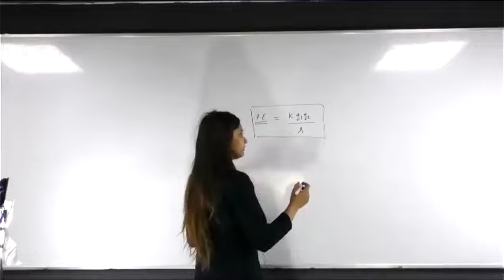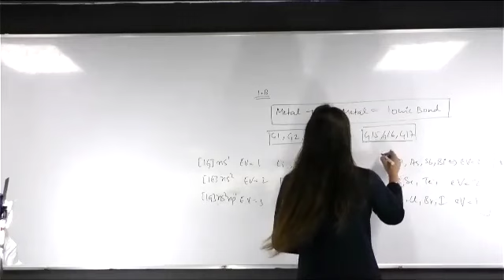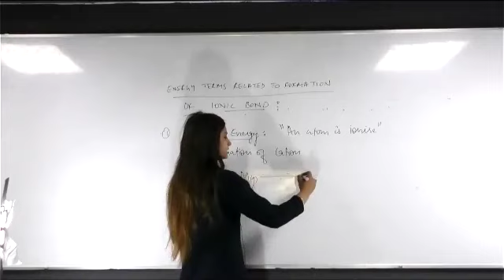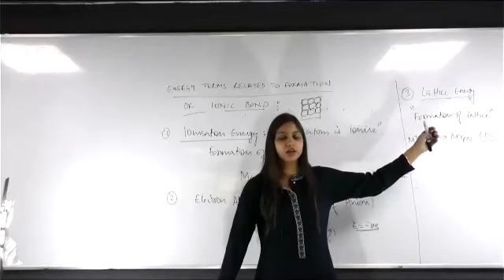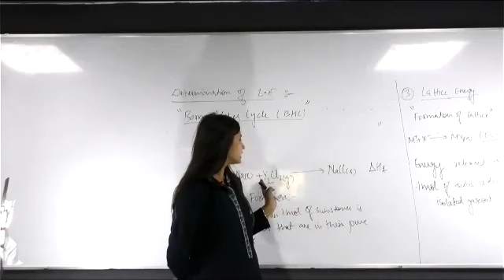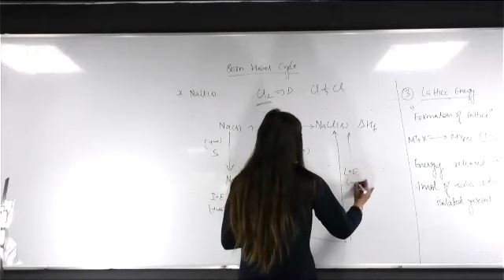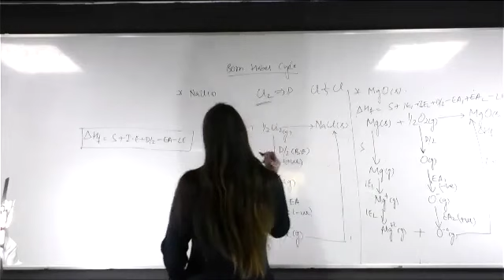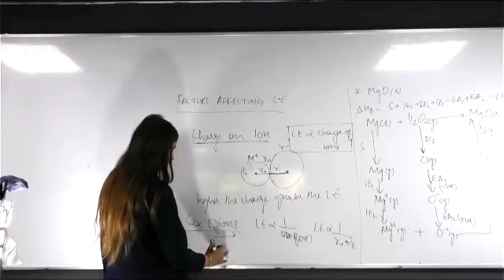Chemical Bonding Lec-2 (11Th) Divya Ma'am